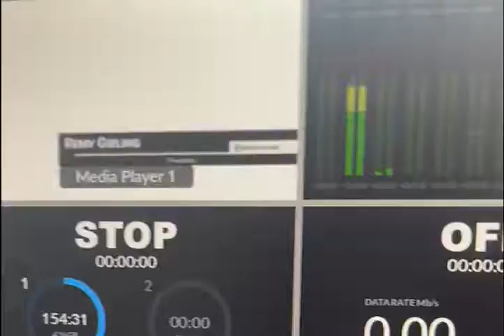The Making Of I - Hans Ober & Roelof - Selfmade in Holland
Hans Ober is de oprichter van TicketSwap. Hij is 34 jaar. Wordt voor het eerst vader. Zijn bedrijf bestaat tien jaar en is op weg naar de ultieme mijlpaal: unicorn-status. Hierover vertelt hij als hij aanschuift bij Roelof Hemmen. We nemen je mee achter de schermen van De Radiofabriek op het Mediapark in Hilversum.

De hele aflevering van Selfmade in Holland met Hans kun je nu luisteren op Spotify en iTunes. Of kijk de video op ons kanaal of bij De Ondernemer. Tot snel, bij de volgende aflevering van Selfmade in Holland, met toponderneemster Fabienne Chapot!